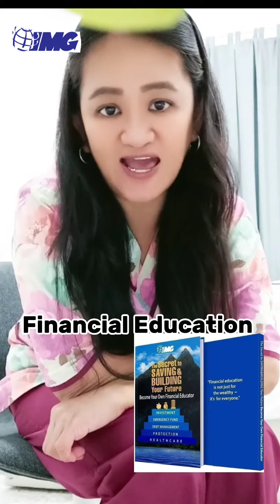Bakit maganda ang IMG 😍